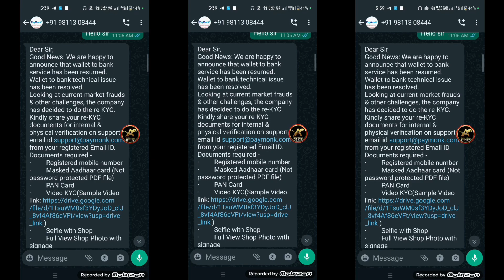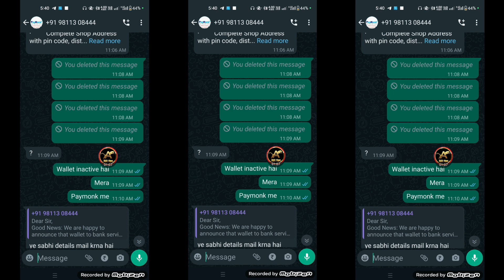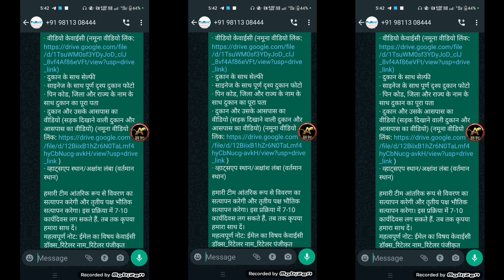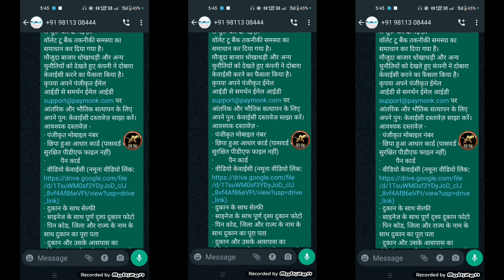NEW KYC COMPLETE ✅ | PAYMONK NEW KYC PROCESS 2024 ? PAYMONK RE KYC KAISE KAREN ?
प्रिय महोदय,
अच्छी खबर: हमें यह घोषणा करते हुए खुशी हो रही है कि वॉलेट से बैंक सेवा फिर से शुरू कर दी गई है।
वॉलेट टू बैंक तकनीकी समस्या का समाधान कर दिया गया है।
मौजूदा बाजार धोखाधड़ी और अन्य चुनौतियों को देखते हुए कंपनी ने दोबारा केवाईसी करने का फैसला किया है।
कृपया अपने पंजीकृत ईमेल आईडी से समर्थन ईमेल आईडी पर आंतरिक और भौतिक सत्यापन के लिए अपने पुनः केवाईसी दस्तावेज़ साझा करें।
आवश्यक दस्तावेज़ -
· पंजीकृत मोबाइल नंबर
· छिपा हुआ आधार कार्ड (पासवर्ड से सुरक्षित पीडीएफ फाइल नहीं)
·         पैन कार्ड
· दुकान के साथ सेल्फी
· साइनेज के साथ पूर्ण दृश्य दुकान फोटो
· पिन कोड, जिला और राज्य के नाम के साथ दुकान का पूरा पता
· दुकान और उसके आसपास का वीडियो (सड़क दिखाने वाली दुकान और आसपास का वीडियो) (नमूना वीडियो लिंक
· व्हाट्सएप स्थान/अक्षांश लंबा (वर्तमान स्थान)

हमारी टीम आंतरिक रूप से विवरण का सत्यापन करेगी और तृतीय पक्ष भौतिक सत्यापन करेगा। इस प्रक्रिया में 7-10 कार्यदिवस लग सकते हैं. तब तक कृपया हमारा साथ दें।
महत्वपूर्ण नोट: ईमेल का विषय केवाईसी डॉक्स_रिटेलर नाम_रिटेलर पंजीकृत मोबाइल नंबर जैसा होना चाहिए

English.

Dear Sir,
Good News: We are happy to announce that wallet to bank service has been resumed.
Wallet to bank technical issue has been resolved.
Looking at current market frauds & other challenges, the company has decided to do the re-KYC.
Documents required -
·         Registered mobile number
·         Masked Aadhaar card (Not password protected PDF file)
·         PAN Card
·         Selfie with Shop
·         Full View Shop Photo with signage
·         Complete Shop Address with pin code, district and state name
· Shop and its surrounding Video (shop video from road showing shop and surroundings)(Sample video
·         WhatsApp Location/Lat Long (current location)

Our team will verify the details internally and 3rd party physical verification will take place. This process may take 7-10 working days. Till then kindly bear with us.
Important note: Email subject should be like KYC Docs_Retailer Name_Retailer registered mobile number

Tags.
PAYMONK New Updates
PAYMONK KYC System Change
PAYMONK me kyc kaise karen
Paymonk rekyc kaise karen
paymonk New KYC System
Paymonk Rekyc kaise kaha se kare
PAYMONK Aeps Service New Update
paymonk aeps e-kyc kaise kare
paymonk kyc kaise kare
spice money me kyc kaise kare
fino payment bank csp kaise le
spice money kyc kaise kare
spice money rbl e kyc kaise kare
spice money me rbl kyc kaise kare
aeps se paise kaise nikale
spice money rbl e kyc kaise kare pc
spice money rbl kyc kaise kare
how to complete paymonk aeps e-kyc
spice money kyc kaise kare 2024
fino bank me paisa kaise nikale
oflep pay kyc pura kaise kare
axis bank csp kaise le
paymonk aeps service
paymonk
how to use paymonk aeps service
paymonk aeps service full details
paymonk aeps
paymonk service
paymonk fast service
paymonk aeps service kaise le
paymonk aeps service new updates
paymonk aeps service full deatil
paymonk aeps service new update 2024
how to use paymonk aeps service laptop & pc
paymonk new updates
aeps service
paymonk aeps service ?
best aeps service
paymonk aeps service use

# Tags.